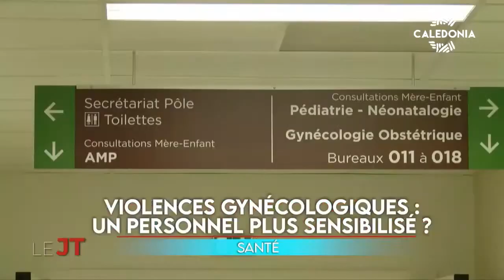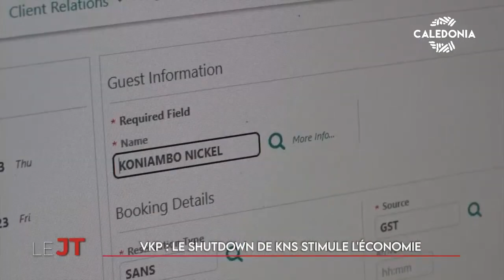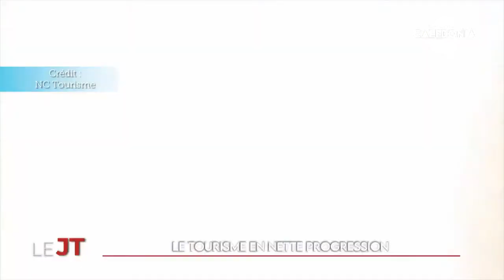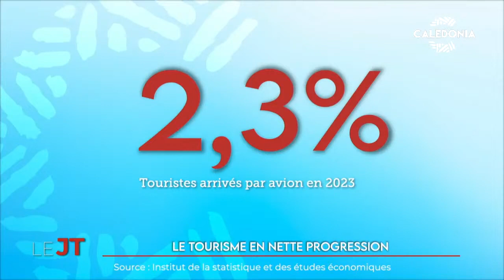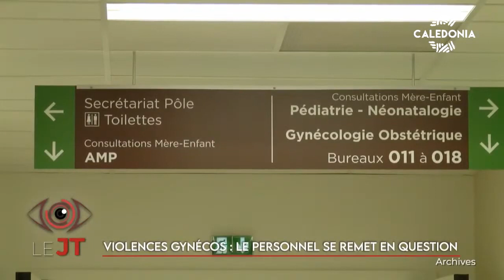Onews Nouvelle Calédonie